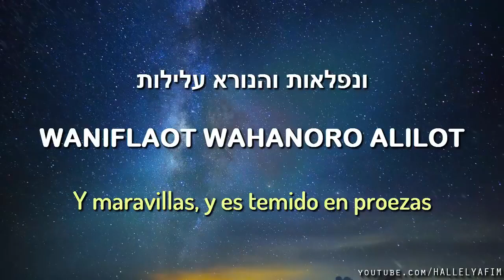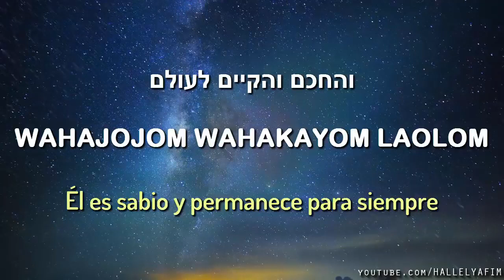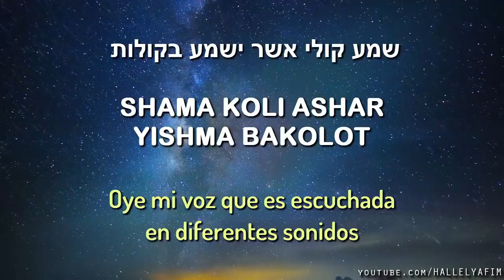Shama Koli | שמע קולי - Oye mi voz | 🎙 Erez Yehiel - ארז יחיאל